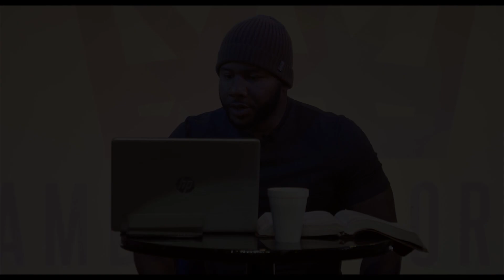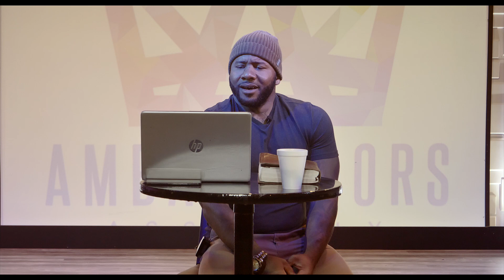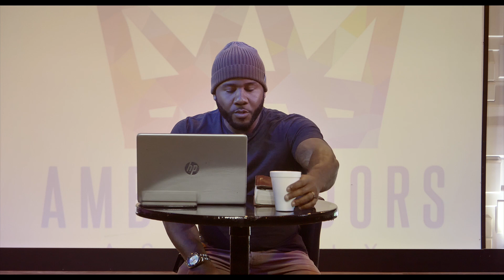Prayer And Repentance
Ambassadors Assembly